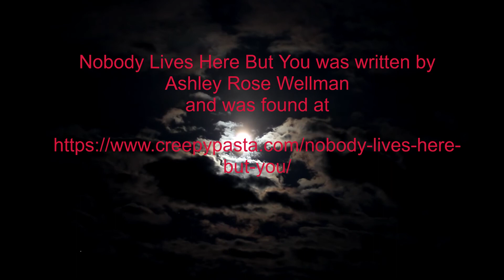Scary Stories - Ep. 5 - Nobody Lives Here But You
This episode's story was Nobody Lives Here But You by Ashley Rose Wellman

The moon on clouds clip was edited to go back and forth for this video and for the thumbnail. The original clip can be found here: